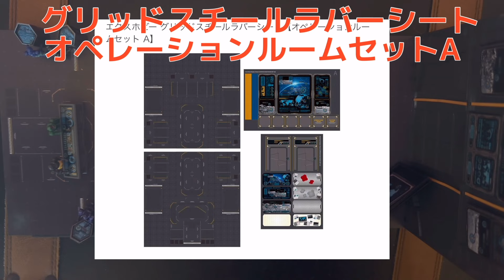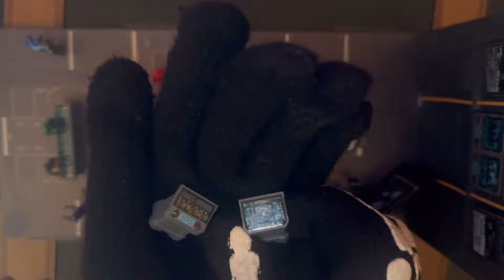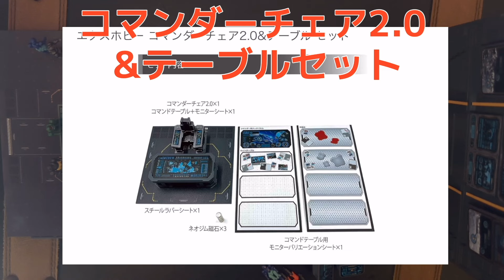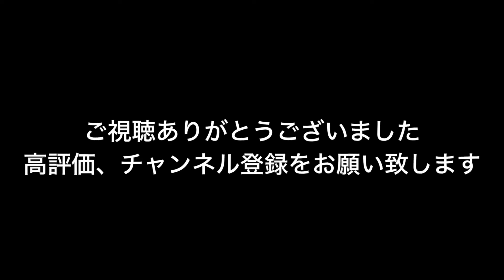ダイアクロン基地模様替 with EXHOBBY!!